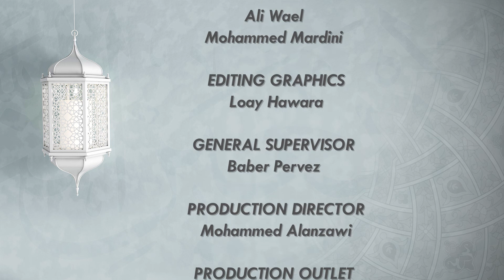Episode 30 | The 40 Hadith of Imam Nawawi | Hadith 30 and 31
In this latest episode, Shaykh Muhammad Al-Yaqoubi discusses  the importance of observing religious obligations and not transgressing the boundaries of Allah Almighty. The Shaykh also advises us on our relationship with the dunyah and how we should conduct ourselves in our daily lives.

THE 40 HADITH OF IMAM NAWAWI

The Forty Hadiths of Imam al-Nawawi is a compilation of Hadiths that have been valued and studied continually for the last seven centuries. They comprise of the essential hadiths that cover most aspects of Islam.

This video series to be released on YouTube each Thursday presents itself as a rare opportunity for us to gain knowledge from one of the greatest scholars of our time.

Shaykh Muhammad Al-Yaqoubi’s students travel thousands of miles to study under him; now we are blessed to have the opportunity to learn from him in the comfort of our homes.

BIOGRAPHY